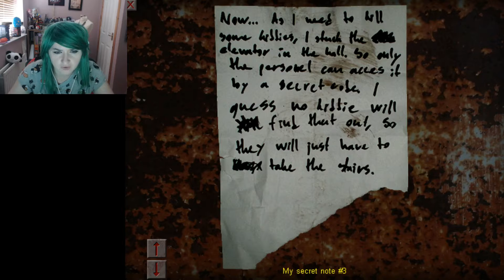CRY OF FEAR (part 2)//KILLER TODDLERS!!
ell another episode of cry of fear and I can safe;y say I crapped my pants lol.

END SONG USED IS BY; PHANTOM SAGA&OMAR VARELA ; PLUNDER
 ✖ Follow Phantom Sage: